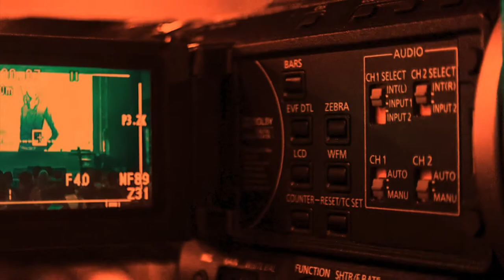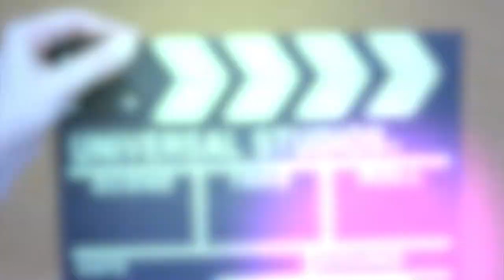BIGG BOSS 14 : चाहने वालो के लिए अच्छी ख़बर, आ गया फाइनल डेट Season 14 Ka | Fir Dikhenge Salman Khan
Bigg Boss is one of India's most popular reality TV series, It is considered to be the most popular series in India, People were eagerly waiting for Bigg Boss season 14 and the wait of the people is nearing its end Because the official date of Bigg Boss season 14 has arrived.
बिग बॉस भारत की सबसे लोकप्रिय रियलिटी टीवी सीरीज में से एक है, इसको भारत मे सबसे ज्यादे जाने माने वाला सीरीज माना जाता है, लोगो को काफी बेसब्री से इंतेजार था बिग बॉस सीजन 14 का और लोगो का इंतेजार अब खत्म होने वाला है क्योंकि बिग बॉस सीजन 14 का ऑफिसियल डेट आ चुका है,
माना जा रहा है कि 3 अक्टूबर 2020 तक टेलिकास्ट होगा। सलमान खान बिग बॉस के काफी अहम हिस्सा है माना जाता है कि वो एक एपिसोड के लिए लगभग 20 करोड़ रुपये लेते है।

About Channel :-

Image And Video Credit :
Pixabay.com
Pexels.com
Unsplash.com